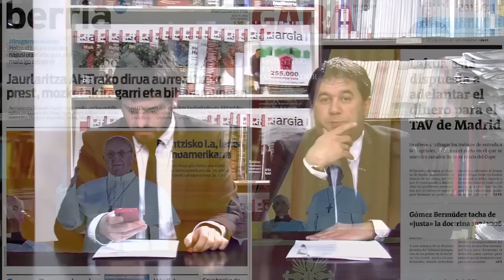Euskal Herri katolikoa